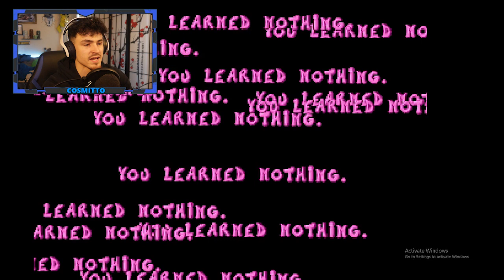RAYMAN.exe (CHILDHOOD RUINED)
OUR BELOVED CHARACTER WONT SURVIVE UNLESS WE DO SOMETHING!